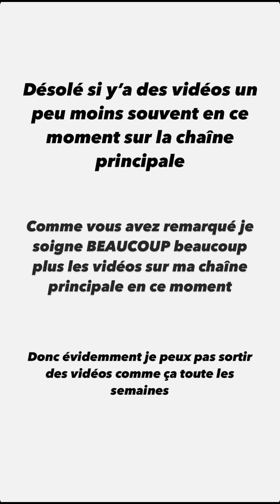Michou à une mauvaise nouvelle pour ce dimanche